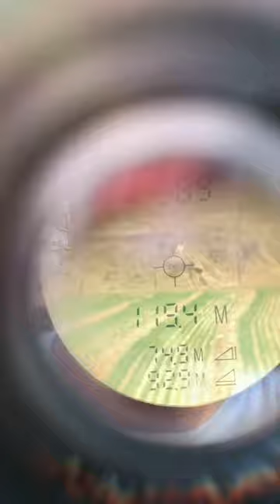Pan Ge bow making room villain dual-use compound bow # compound bow